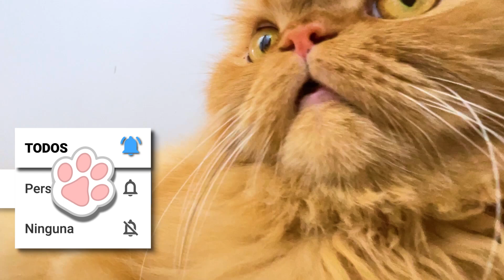INCREÍBLES BENEFICIOS de tener un GATO!! 😻 LA GATERÍA TV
¿Tener un gato, tiene beneficios?
Claro que sí! Hoy te diremos más beneficios de tener un gato, en LaGateríaTV!
Si crees que necesitas más gatos, tal vez no estás sacándole suficiente provecho a los que ya tienes.
Por eso, te diremos qué beneficios ofrece tu gato, y cómo recibirlos en su totalidad.
Ya te hemos mencionado en este otro video los beneficios de salud que puedes obtener de tu gato.
Un gato puede reducir el estrés y la ansiedad. La evidencia científica también muestra que el ronroneo de un gato puede calmar tu sistema nervioso y disminuir tu presión arterial. Además, la compañía de un gato mejora tu salud cardiovascular.
Por si fuera poco, tu gato te ayuda a prevenir las alergias. Si un niño está expuesto a los gatos durante los primeros años de vida, es más probable que desarrolle un sistema inmunológico que combata no solo las alergias a los gatos, sino también otros tipos de alérgenos.
Aunque los gatos son animales independientes a los que les gusta explorar en sus propios términos, también son muy cariñosos con sus dueños y las personas en las que confían.
A la mayoría de los gatos les encanta acurrucarse en tu regazo al final de un largo día mientras miras televisión o lees un libro. La simplicidad de este acto puede provocar una liberación automática de todos los tipos correctos de sustancias químicas en tu cerebro, permitiéndote pasar la noche sin el peso del mundo sobre tus hombros.
Cualquier amante de los gatos puede confirmar cuánto ayuda su compañía a relajarse y descansar.
Pero, además, los gatos también poseen beneficios más prácticos en tu hogar. ¿Por qué los gatos son excelentes mascotas?
La versatilidad de tener un gato es una de las razones por las que tantas personas disfrutan de la compañía felina.
Los gatos son excelentes mascotas, ya sea que vivas en una casa grande o en un departamento pequeño, y brindan toda la diversión y el juego que puedes esperar de los animales de compañía más grandes.
Si estás pensando en tener un gato, estos son algunos de los principales beneficios.
🎁 Todo para tu gato en la Tienda Online de La Gatería
La Gatería TV es un canal sobre gatos, para amantes de los gatos.
En La Gatería TV amamos a los gatos y nos esforzamos para ofrecerte  consejos e información de Salud Felina provenientes de fuentes veterinarias confiables. Sin embargo, nosotros no somos veterinarios, y los consejos que te ofrecemos aquí no son sustitutos para una consulta con el veterinario. Siempre que necesites una evaluación  o tratamiento para tu gato, llévalo a consulta!